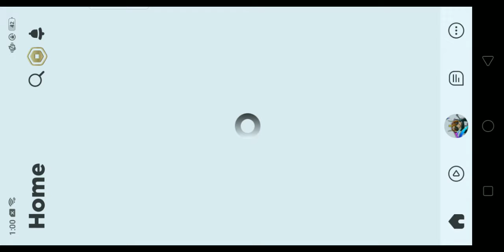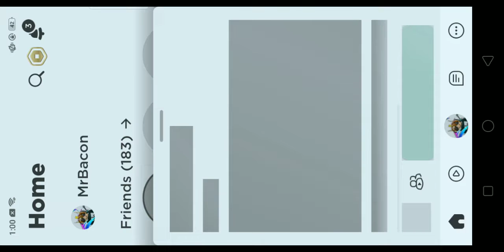New Update On Pet Simulator X Roblox 😱😱😱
New update on Pet Simulator X Roblox 😱😱😱 OMG